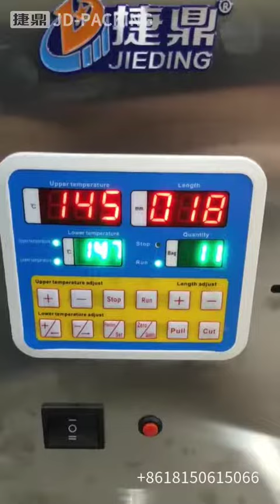1－500g spice flour coffee powder pepper filling packing machine easy operation and high efficiency.